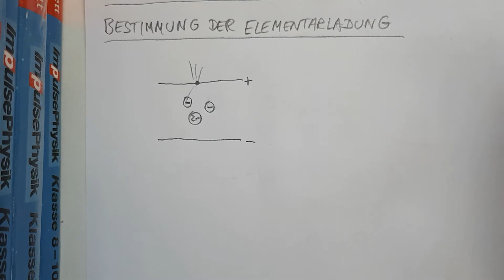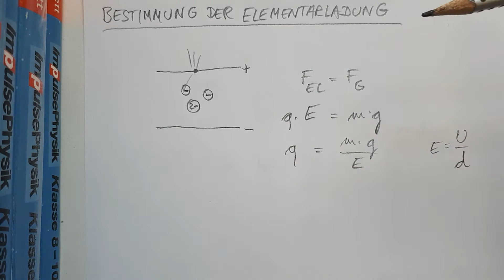Der Milikan-Versuch zur Bestimmung der Elementarladung Teil 1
Warum kann man den Gleichgewichtszustand nicht gut verwenden und wie kommt das Stokes´sche Reibungsgesetz dazu? Sinkfall und Steigfall werden erläutert. Im anschließenden zweiten Teil geht es weiter.